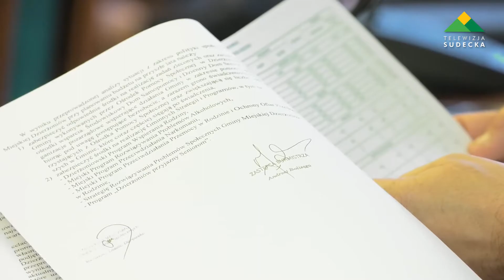ZA NAMI KWIETNIOWA SESJA RADY MIEJSKIEJ DZIERŻONIOWA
W poniedziałek 23 kwietnia sali narad dzierżoniowskiego ratusza odbyło się kolejne posiedzenie Rady Miasta Dzierżoniowa podczas którego radni podjęli kilka ważnych uchwał dotyczących prawidłowego funkcjonowania miasta.